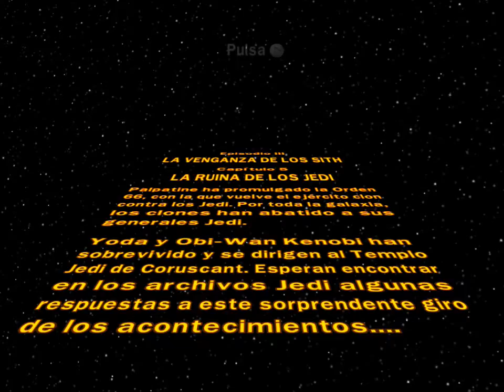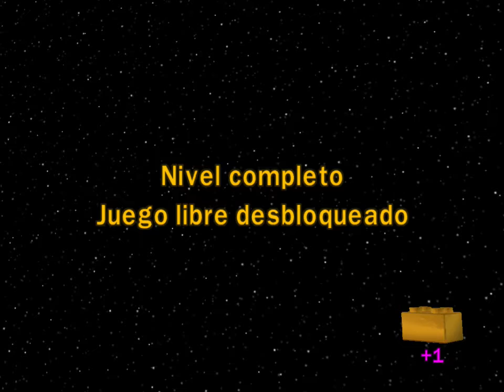#14/Lego Star Wars: La Saga Completa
Intento publicar pero el trabajo me atarea D: